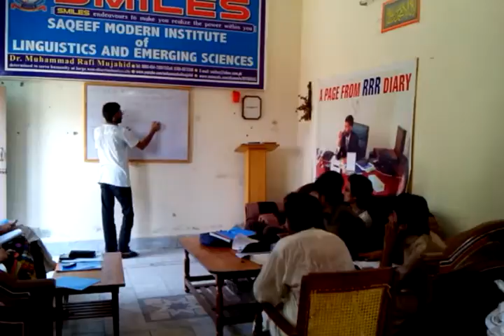English Conversation | 2014 | SILAH | Dr. M Rafi Mujahid | Group